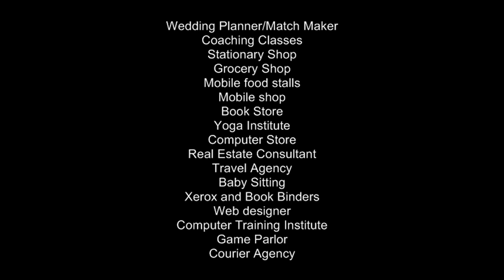Small business ideas | சுயதொழில் | Tamil | Small budget business